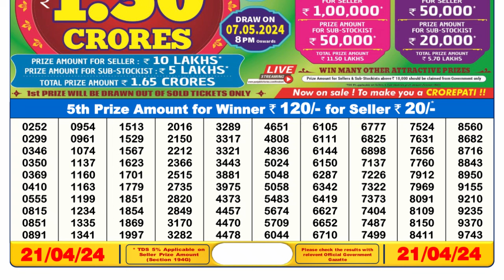🔴 Lottery Sambad Live 06:00pm 21/04/24 Day Nagaland State Dear Lottery Result Pdf Download